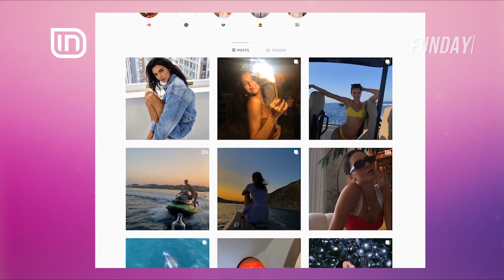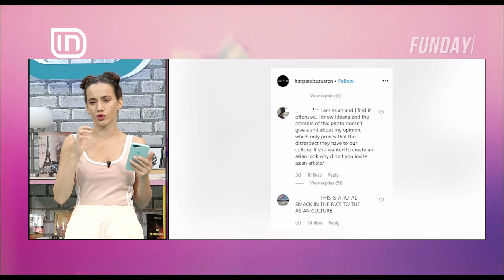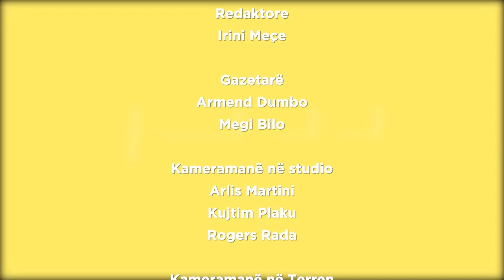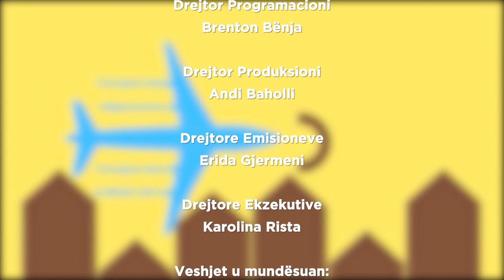Fun Day 18/07/2019 | IN TV Albania